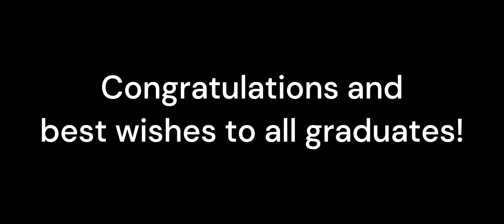How does it feel to graduate?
At a convocation ceremony, I caught up with some new graduates and asked them how it feels to be graduating. 🎉